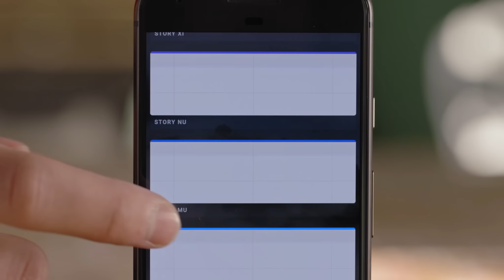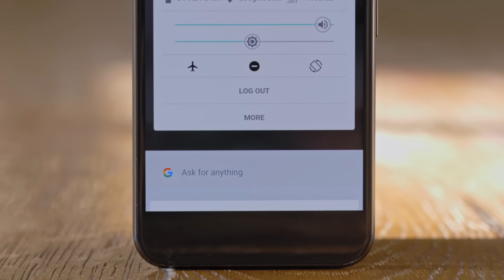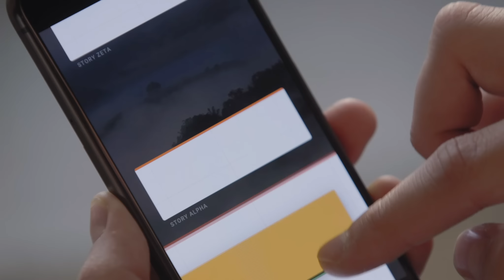Google Fuchsia OS заменит Android?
Много слухов утекло в сеть о новой разработке Google под названием Fuchsia OS. Эта «операционка» по мнению журналистов может заменить Android, но по большому счёту такое случится едва ли. Fuchsia больше похожа на экспериментальный проект для тестирования новых функций, сервисов и интерфейсов. И теперь её может попробовать любой желающий, установив простой apk, который скомпилировали журналисты Ars Technica